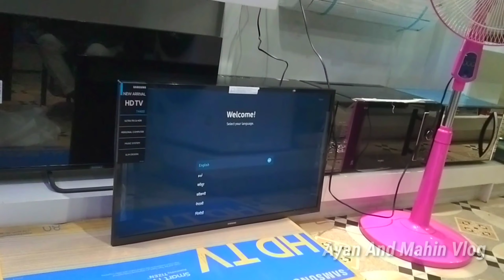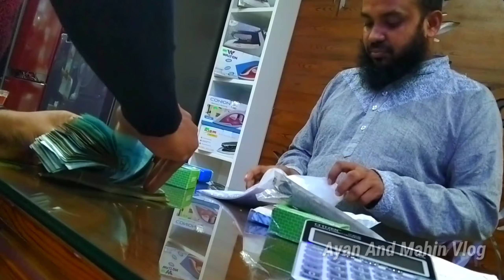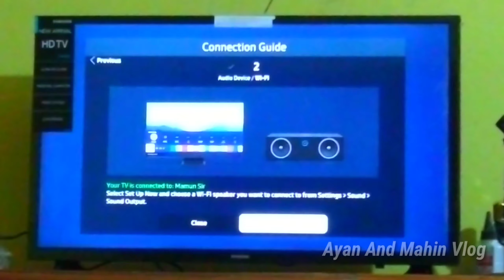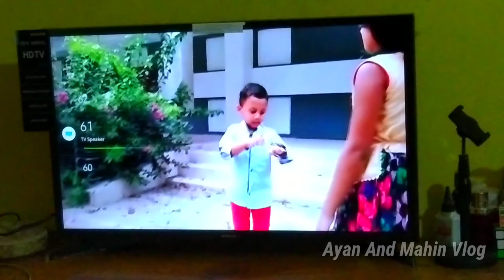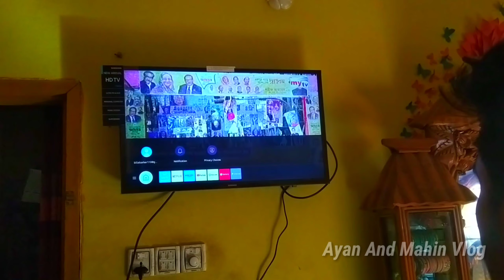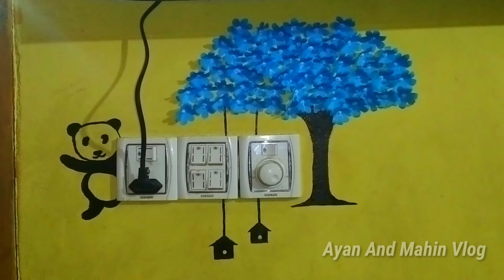আমাদের টিভি কিনার গল্প || টিভি নষ্ট হওয়ার ১বছর পর টিভি কিনলাম 📺🖥️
আমাদের টিভি কিনার গল্প || টিভি নষ্ট হওয়ার ১বছর পর টিভি কিনলাম 📺🖥️ Ayan And Mahin Vlog #140